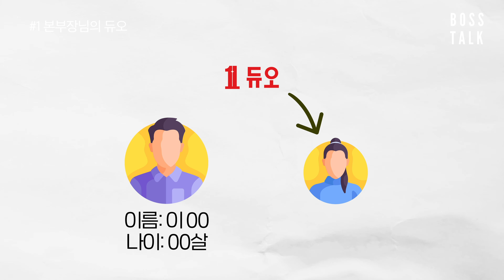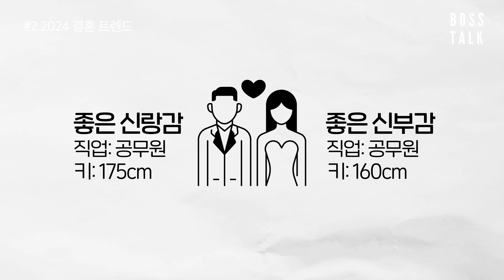듀오 박수경 대표가 말하는 2024년 결혼 트렌드 I 보스토크, 듀오, DUO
듀오의 박수경 대표를 만났습니다 연애는 필수, 결혼은 선택이라지만 듀오에 가입하는 회원 수는 역.대.급이라고 하는데요🧐 오직 사람을 대하는 비즈니스에서 성공하는 박수경 대표의 비결과 그가 말하는 최고의 결혼 상대의 조건은 무엇일지 지금 확인해 보시죠💍
Editor 임일웅 Videographer 조수빈 Assistant 박수은 Art Designer 장혜정